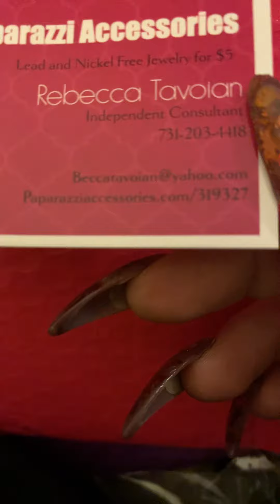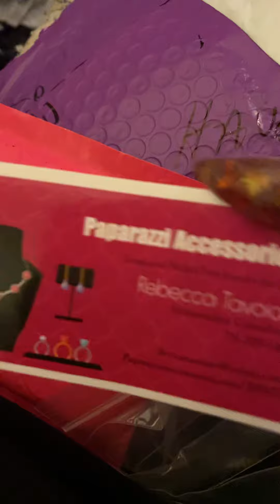More fun jewelry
These items were purchased from Rebecca Tavaian on FB, she was so fun to watch and if you would like to support her with some love, please tune in to her channel!💜